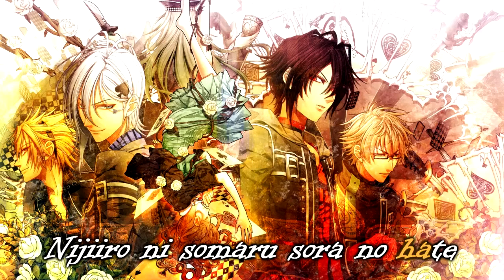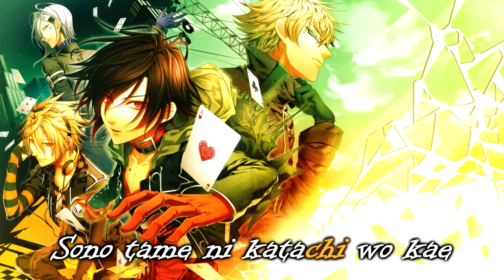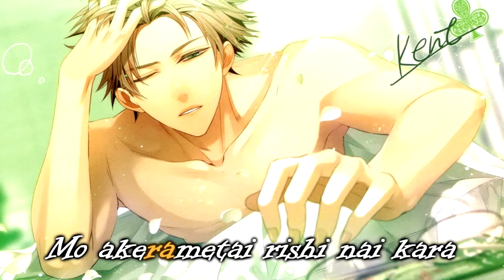[Karaoke] Yanagi Nagi - Zoetrope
Ещё один гаремник (но к нему я отношусь более терпимо, чем к Дьявольским возлюбленным) и ещё один классный опенинг.